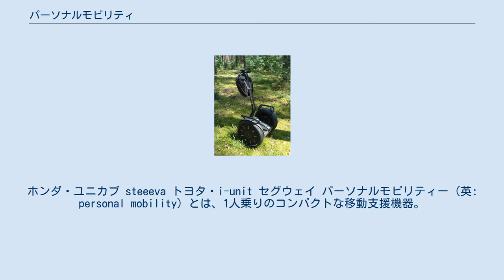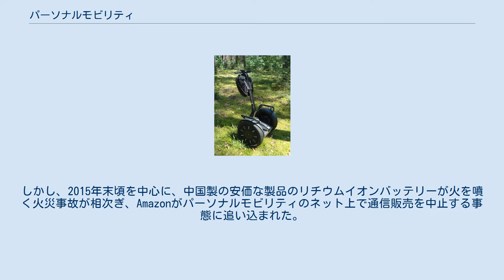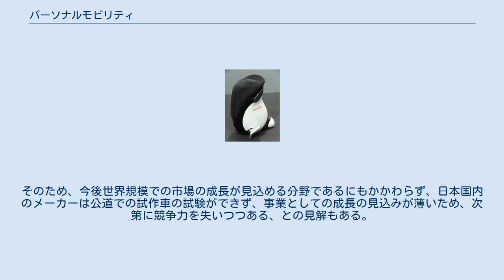パーソナルモビリティ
ホンダ・ユニカブ steeeva トヨタ・i-unit セグウェイ パーソナルモビリティー（英: personal mobility）とは、1人乗りのコンパクトな移動支援機器。
歩行者と既存の乗り物（自転車・原付・自動二輪車・乗用車など）の間を補完する目的で開発された個人向けの移動ツールであり、人が移動する際の1人当たりのエネルギー消費を抑制するという意図のもと、従来の自動車とは一線を画した移動体として提案されている。
 セグウェイに代表される、倒立振子ロボットなどの先進的な技術を用いた電動車両を指す名称として定着しつつあるが、セグウェイの製品名にも使用されるパーソナルトランスポーターや、搭乗型移動支援ロボット、マイクロEVなどの呼称も使用される。
 セグウェイが96万円超だったこともあり、普及が容易に進まない状況が10年あまり続いてきたが、2015年4月19日に米国セグウェイ社が中国のNinebot社に買収されたことに象徴される形で、10万円を切るNinebot One（立ち乗り電動一輪車）やNinebot Mini（立ち乗り電動並輪車）に代表される中国製の低価格商品が発売されるようになり、またホバーボード（ミニ・セグウェイ）と呼ばれる4万円台の廉価版も登場した。
しかし、2015年末頃を中心に、中国製の安価な製品のリチウムイオンバッテリーが火を噴く火災事故が相次ぎ、Amazonがパーソナルモビリティのネット上で通信販売を中止する事態に追い込まれた。
 2016年現在の日本では、道路交通法の改正を踏まえた搭乗型移動支援ロボットとしての公道を用いた実証実験の許可を得た場合を除き、公道上を自由に走行することはできないが、筑波研究学園都市内のつくばモビリティロボット実験特区を手始めに、関東地方の各地で認可を得て実証実験が行われるようになってきている。
 普及すれば省エネルギーで移動の選択肢が増えるパーソナルモビリティでの技術的な課題は解決されつつあるが、公道での走行には規制があり、依然として普及への壁が立ちはだかる。
そのため、今後世界規模での市場の成長が見込める分野であるにもかかわらず、日本国内のメーカーは公道での試作車の試験ができず、事業としての成長の見込みが薄いため、次第に競争力を失いつつある、との見解もある。